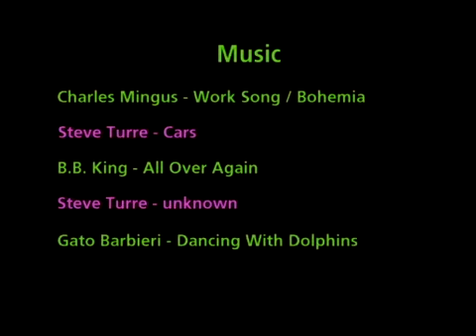Peter DuFore Jazz Paintings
Paintings by Peter DuFore. Tribute to great jazz musicians.
DuFore lives in northern Virginia, outside of Washington DC.

Peter DuFore passed away June 29, 2010. The obituary is in the Washington Post on Sunday, July 4, 2010.